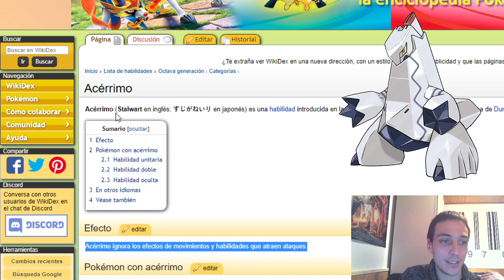Análisis de Duraludon - Pokémon Espada y Escudo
-Luis David Alvarado
-Axel Andrés (Asterawer)
-Luis César Agundiz
-Time